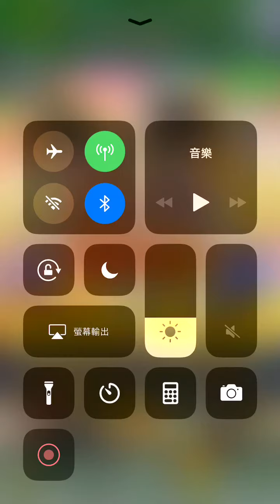Dragon ball Z Dokkan Battle 活動抽獎